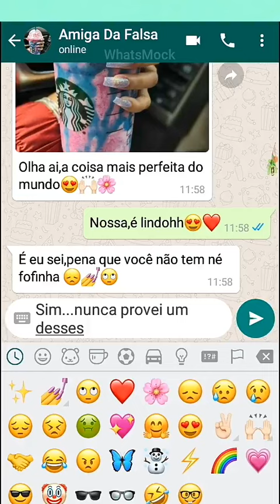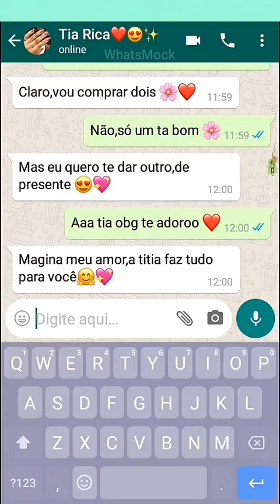Parte 07 Fake Chat Com Asmr,Continuação Da História!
Se quiserem parte 08 avisem💗🤠(Se vcs quiserem parte 08 eu vou colocar um asmr que eu mesma fiz!🌸😍)